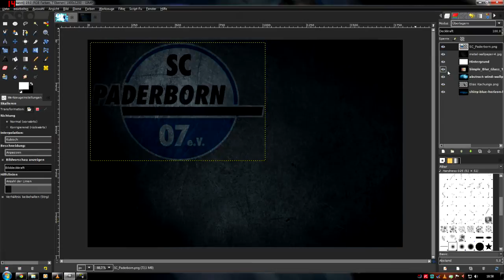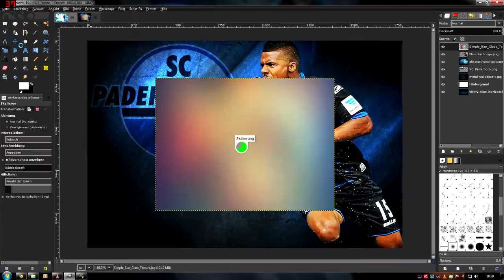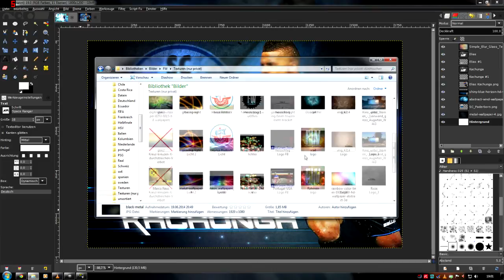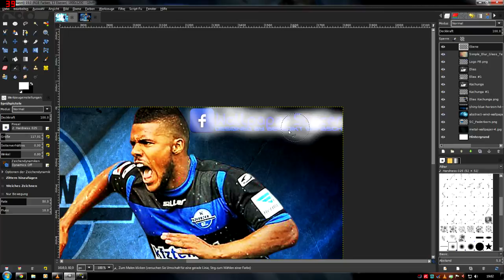Elias Kachunga Wallpaper [Speed art] [Gimp 2.8]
+++ BESCHREIBUNG LESEN +++

In diesem Speed Art Video designe ich ein Wallpaper von Elias Kachunga im HD Wallpaper Format!

Zum designen habe ich das Programm Gimp 2.8 verwendet.

- Benni71231 /